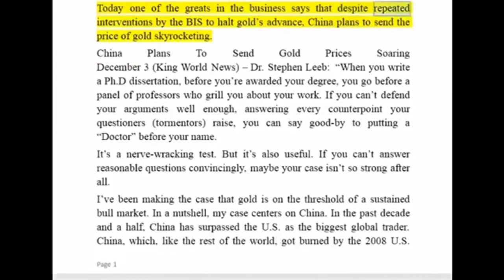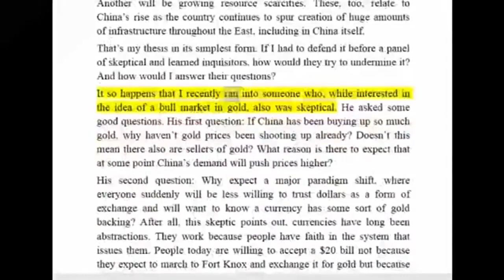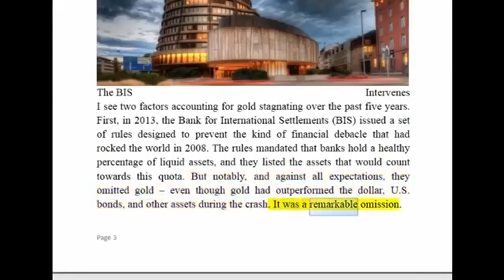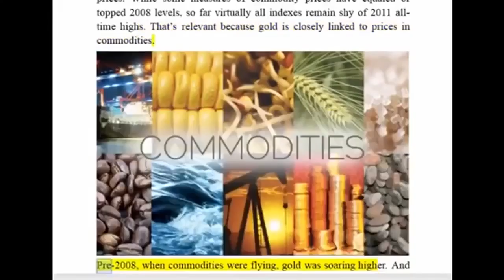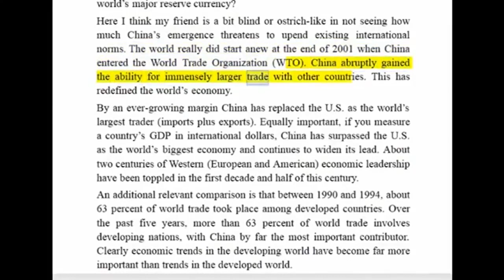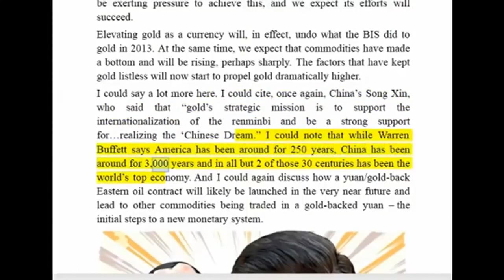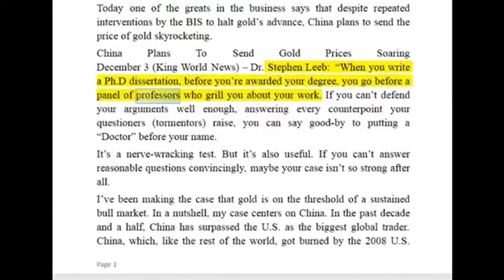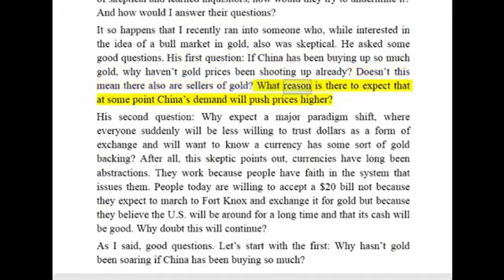Global Currency Reset China Plans To Send The Price Of Gold Skyrocketing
Getting informed about collapse and cr may earn you, or prevent to lose money. Do you want to be informed with Max Keiser, Alex Jones, Gerald Celente, Peter Schiff, Marc Faber, Ron Paul,Jim.